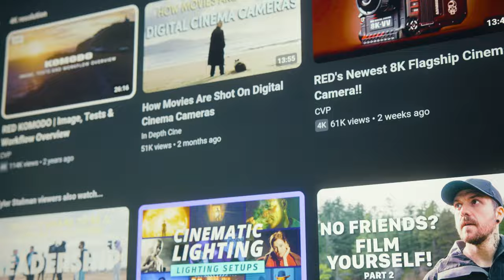sleepless - a chatgpt film / canon r5c / clog 3 practice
Not knowing what to film I went to chatgpt for a short script I could film in my house within a couple hours. I got to take my cinematographer skills and bring it to life with my own flare.

I just wanted to push myself to create something and this sped the process up for me in a fun way.

This was shot using the canon r5c with the canon rf 24-70mm 2.8 and an amaran 2 foot tube light.